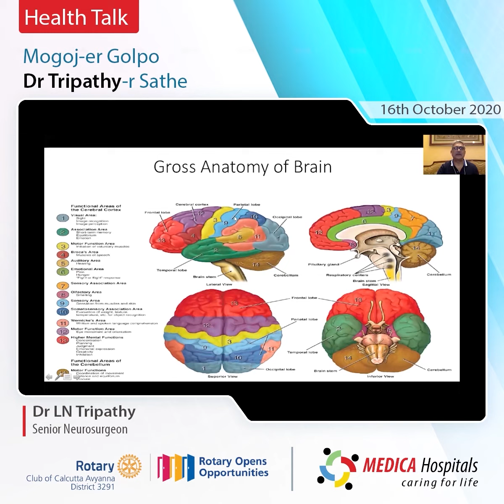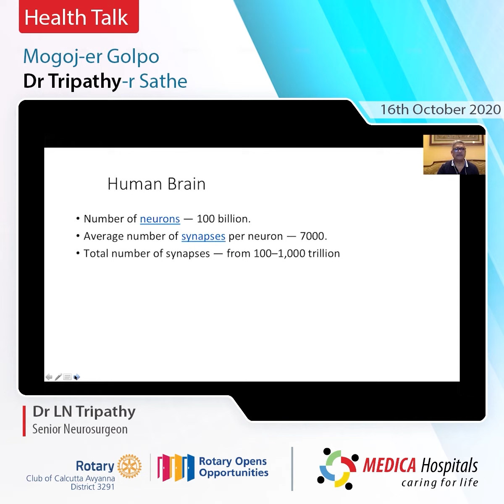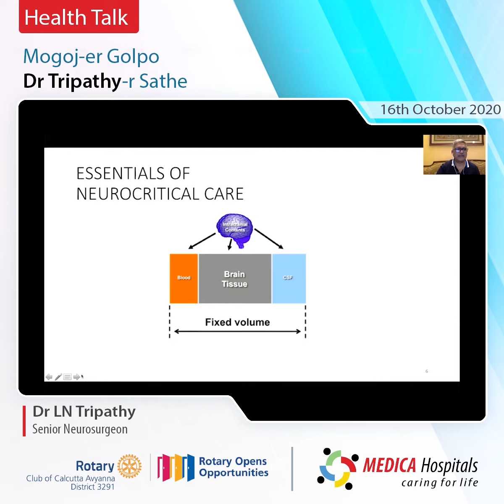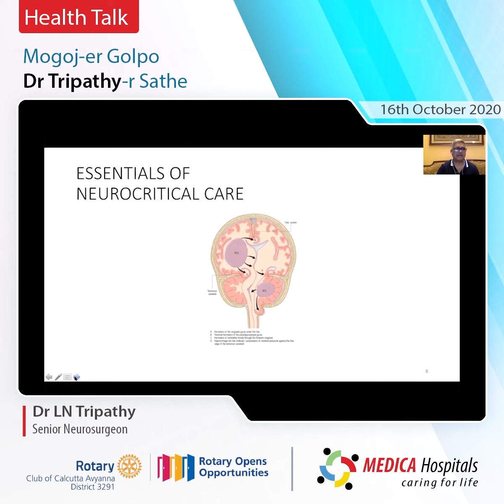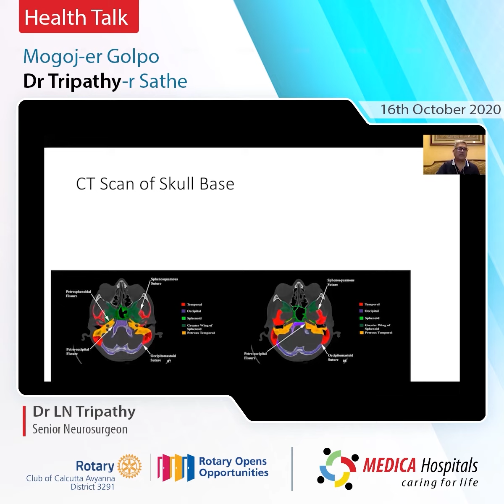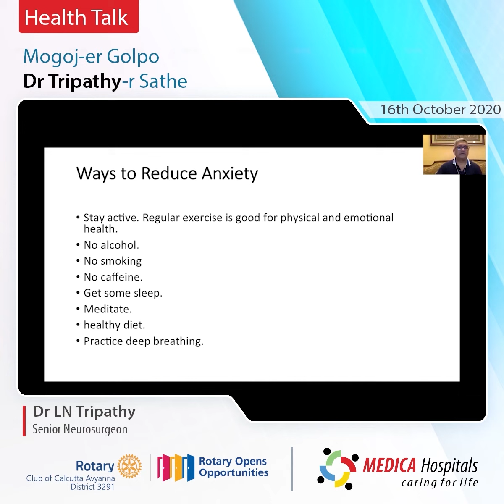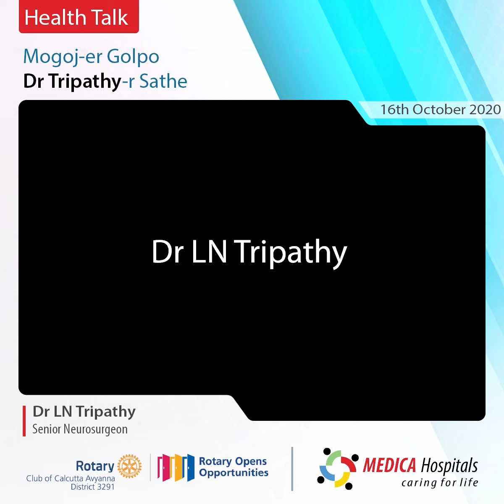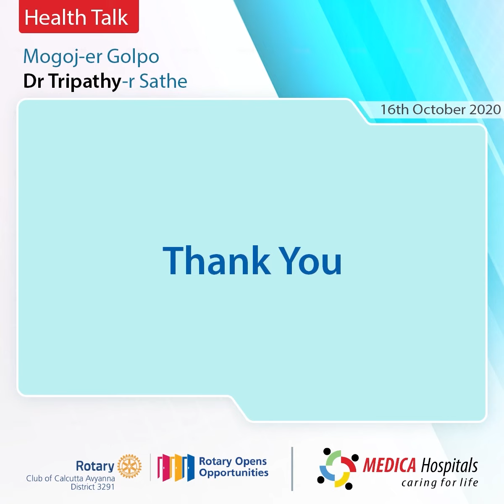Dr LN Tripathy on HealthTalk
Introducing Health Talk, a collaborative Webinar series between Medica Superspecialty Hospital and Rotary Club of Calcutta Avyanna to address your health queries and to help you make informed decisions. Tune in to hear Dr LN Tripathy, Senior Neurosurgeon, Medica Superspecialty Hospital, share his insights.